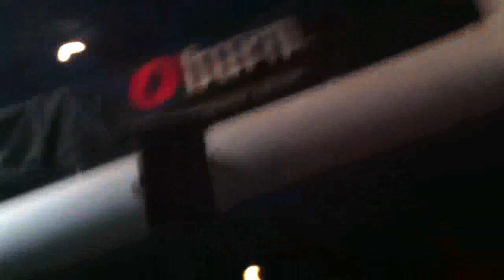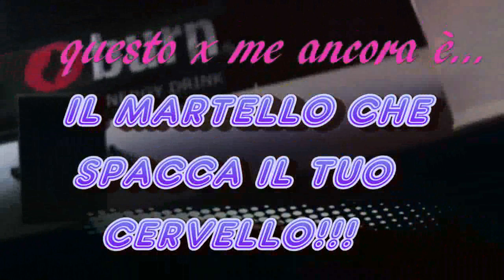CHIUSURA SHOCK 2011 - afterhour ore 7.00 del mattino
shock sotto shock UNA VITA SOTTO SHOCK !